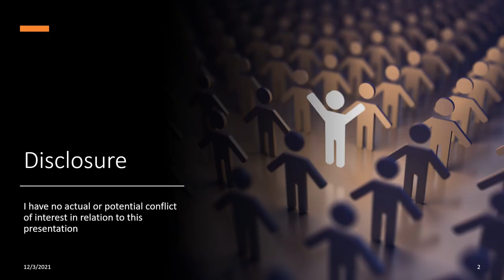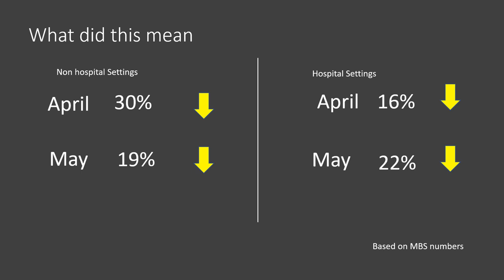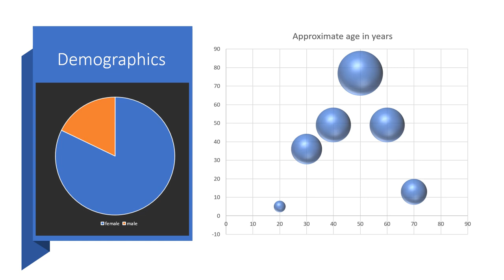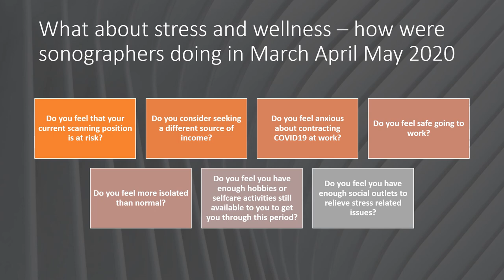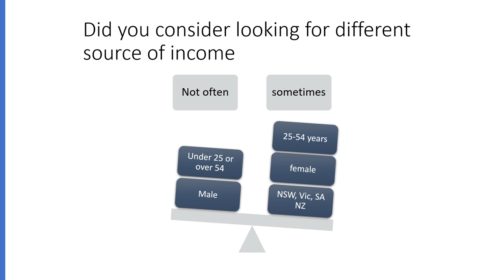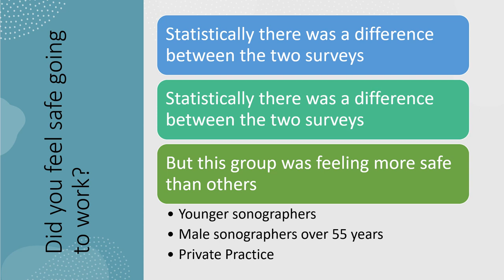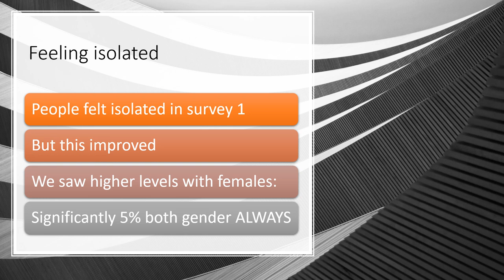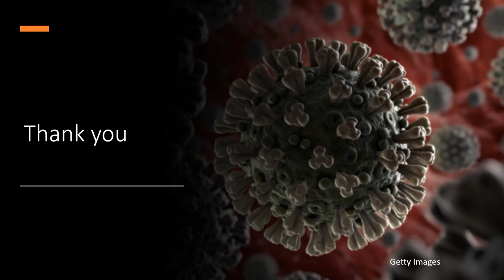Kathyrn Lamb| University of South Australia | SciTech Central COVID-19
Talk on Sonographer Wellbeing through 2020: Initial Findings

Kathryn (Kate) Lamb is both an academic lecturer at the University of South Australia (Uni SA) and a clinical sonographer in a private vascular lab. She has been involved in a variety of roles in clinical ultrasound in both Australia, and the Asia Pacific community for 30 years. Kate has been involved in the development of the Cardiovascular Sonography Program at UNI SA, and currently acts as a stream leader. The program incorporates both postgraduate and masters course work for both national and international students. Having completed a Bachelor of Laws, Kate has an interest in medical law and ethics. This interest is now reflected in teaching to the sonography and medical imaging programs at UNI SA, with an emphasis of consent and student obligation and responsibility during clinical practice. Kate has been a member elect Director of the Australian Sonography Accreditation Registry since 2016 and is involved on the Policy advisory Committee of the Australian Sonographer Association. Kate has been part of research collaborations including the Covid 19 Sonographer Wellness Research of which several papers have just been recently published.